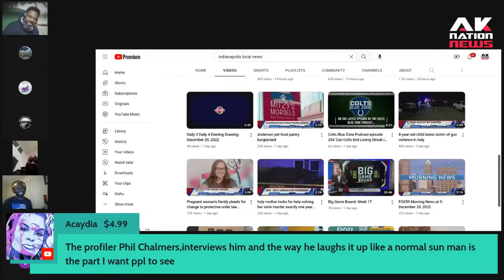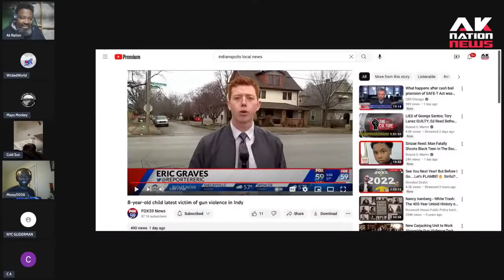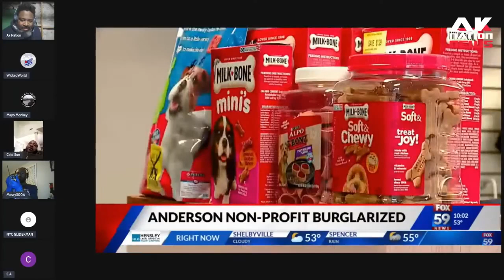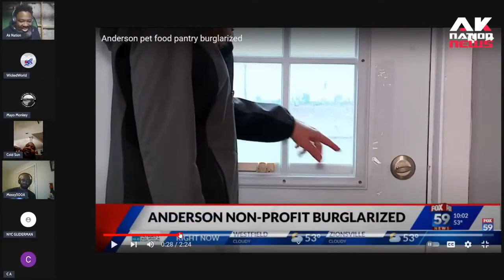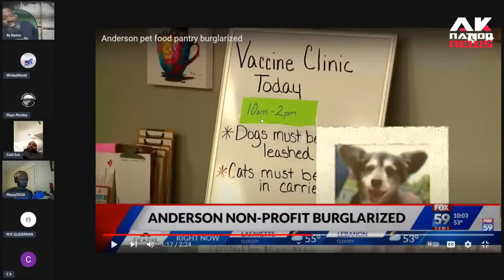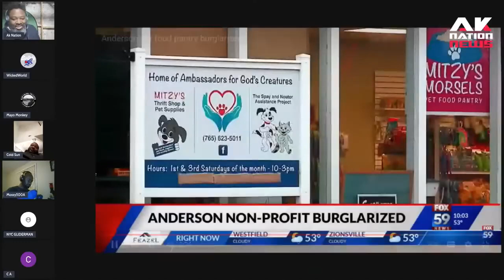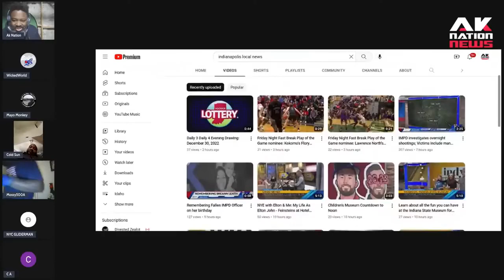An 8 year old is Indianapolis 1st victim of gun violence while playing video games in his house.